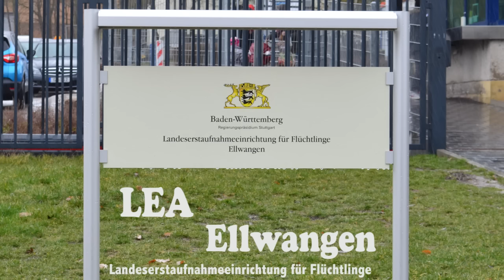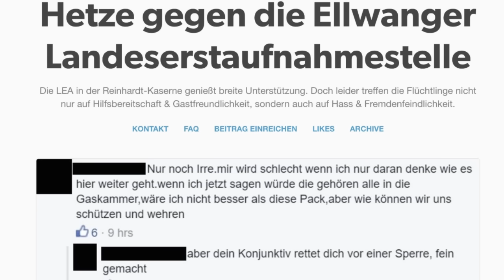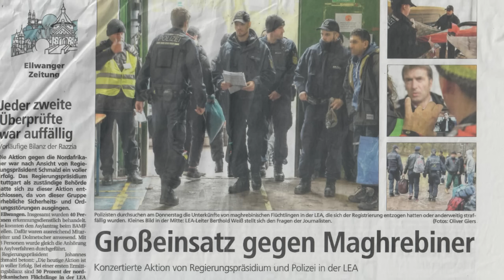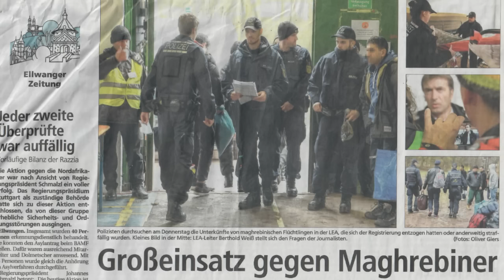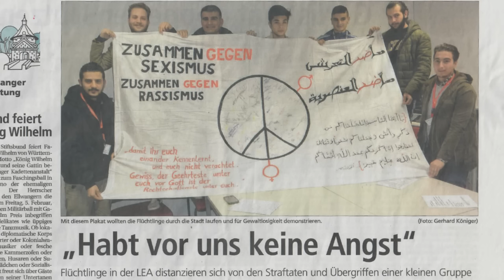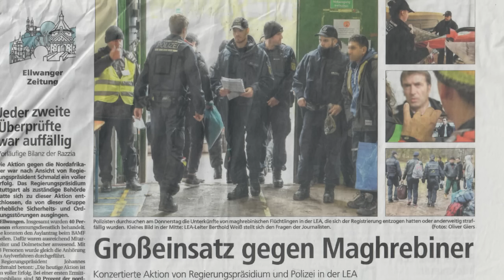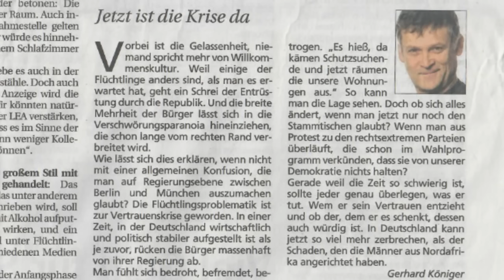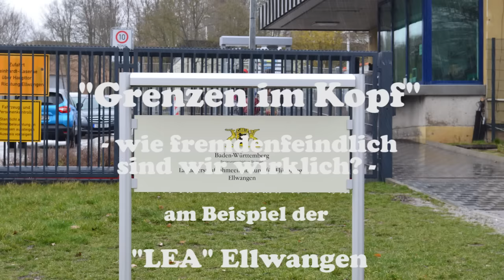Fremdenfeindlichkeit ? - "Grenzen im Kopf" -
Wie fremdenfeindlich sind wir wirklich?
Am Beispiel der Landeserstaufnahmestelle LEA für Flüchtlinge in Ellwangen.
Interview der Ethik-Q11 des Gymnasiums Feuchtwangen mit dem Leiter der LEA Ellwangen, Berthold Weiß,
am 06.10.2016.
Musik-Einspielungen: "Ein bisschen Friede" (der Ethik-Klasse 10/Musikklasse 9c, im Schuljahr 2015/16).
Gesamtleitung: Dr. Barbara Haas (Philosophie/Ethik/Musik) im Schuljahr 2016/17